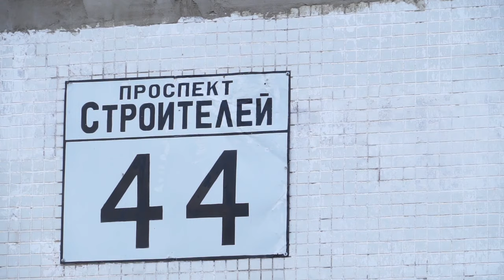Эхо войны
На днях  сапёрам поступило сразу 3 тревожных сообщения. Что на этот раз напомнило о событиях времён коричневой чумы и как долго это будет продолжаться?